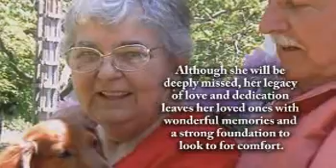Gertrude "Gert" Sgroia - Life Story Digital Film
Life Story Funeral Homes present the life of Gertrude "Gert" Sgroia of Holland, MI. To read the obituary of Gertrude "Gert" Sgroia, to read the full Life Story, or to leave a memory or comment, please